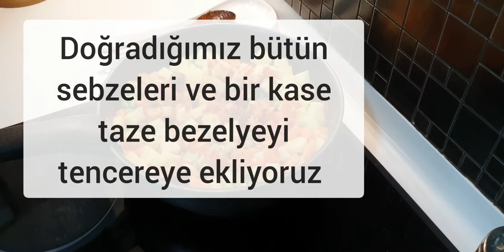KÖFTELİ ORMAN KEBABI...🥔🥕köfteliormankebabı taskebabı#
200 gr kıyma
1 kuru soğan
1 domates
5-6 diş sarımsak
3 orta boy patates
4 orta boy havuç
1 kase taze bezelye (100 gr)
1 çorba kaşığı domates salçası
3-5 çorba kaşığı zeytinyağı
tuz,karabiber,kimyon